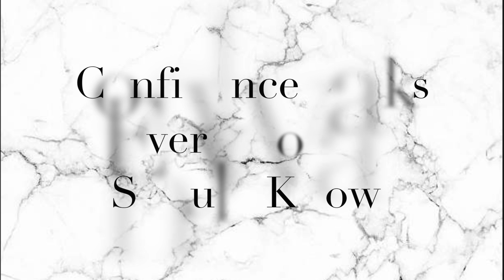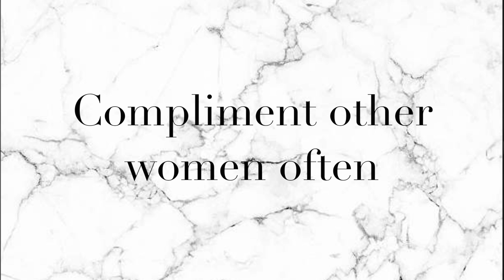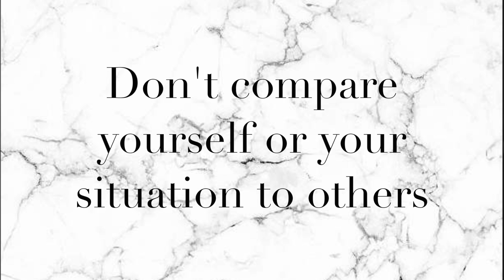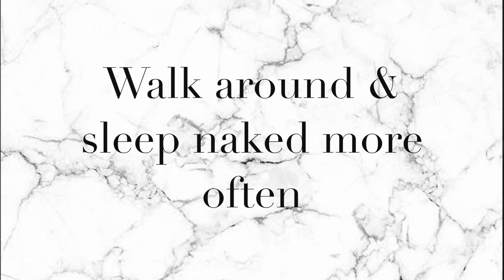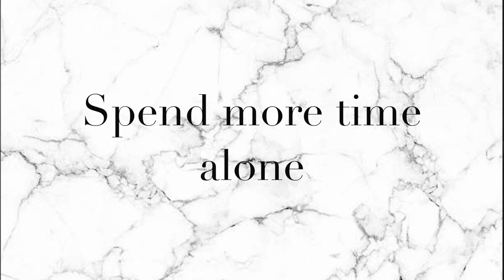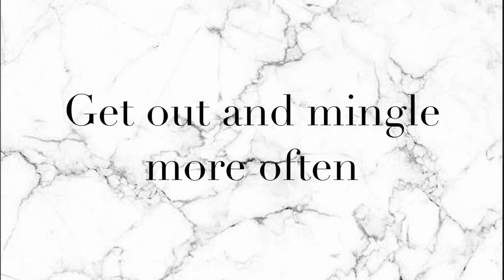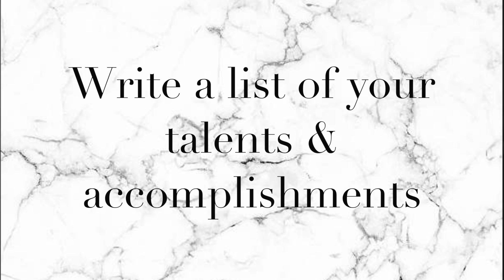8 Confidence Hacks Every Woman Should Know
To continue my hack and advice series, today I am giving 8 confidence hacks every woman should know. These hacks are what has helped me to gain the confidence that I have today, and I pray it can help all who watch this video ☺

-Ashley